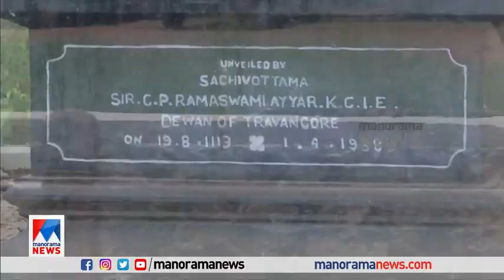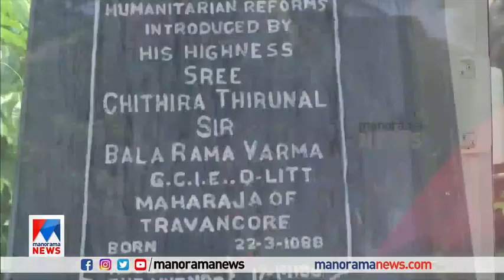ശ്രീ ചിത്തിര തിരുനാളിന്‍റെ പ്രതിമ സംരക്ഷിക്കണമെന്ന് ആവശ്യം ശക്തം | Sree Chitra Thirunal| Statue